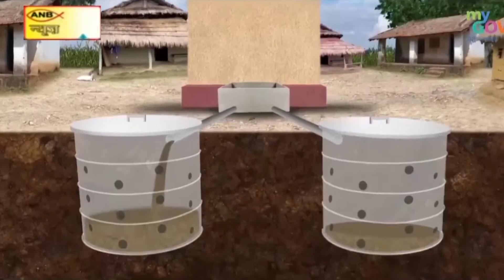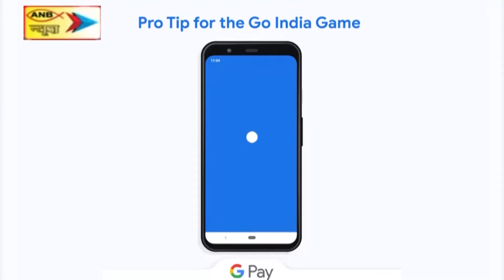चतरा में पुलिस और वन विभाग के चलाए गए संयुक्त अभियान में 727 एकर में लगाए गए अफीम को रौंदा